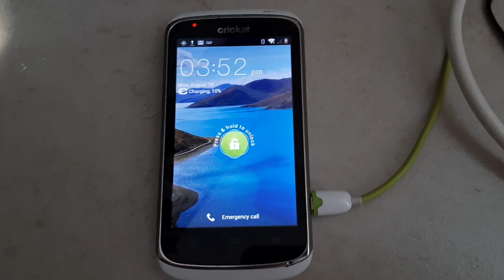ZTE Sonata 4G - Battery low